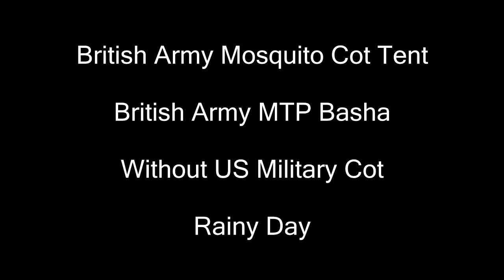British Army Mosquito Tent, MTP Basha on a Rainy Day and Plash Palatka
英軍蚊帳コットテントを単独で使用し、雨の日を選びタープ（イギリス軍MTPバァシャ）をレインフライにして様子見。米軍コット無しバージョン。普通の雨ならこれでOK。

大雨予報だったので、慌ててプラシュパラツカを追加。自家製グリーンランドワックスでガチ防水済み。

米軍コットを使用した方が比較にならないくらい快適に寝れます。グラウンドシート、蚊帳テント、ウレタンマット、エアマットにウービー羽織って寝ましたがコットが恋しかった。

British Army Cot Mounted Mosquito Tent [Surplus]
British Army MTP Basha [Surplus]
Russian Soviet Poncho, Rain cape Plash Palatka [Surplus]

Plash Palatka is Eexcellent Outdoor Gear!!!